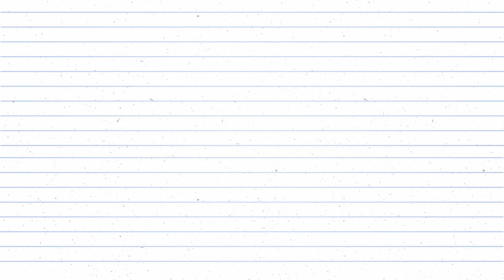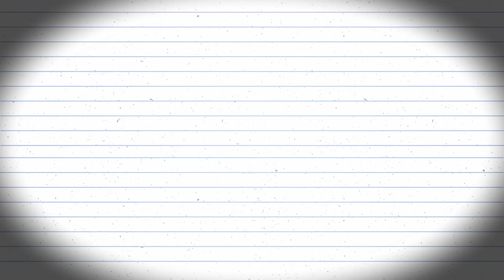Learn Multiplication - Table of 0 to 5 For Children | By Piyush | SPARK Kids Learning Series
This video teaches 'Learn Multiplication Tables for 0 to 5 ' for preshool and nursery kids. This video is very attractive and innovative for kids and children of nursery and pre school.

A little boy made presentation more enjoyable with cute voice and kids will the voice and presentation.

This kids learning series is specially designed for kids to learn and understand rhymes, tables and information interestingly, and increase their understanding more than books or voice only.